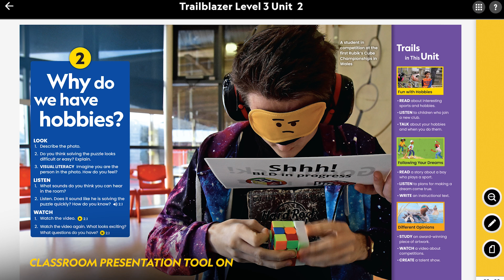Are you a Trailblazer?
Meet Trailblazer, a seven-level English language and literacy program from National Geographic Learning that empowers and supports young learners to thrive in a multicultural world.